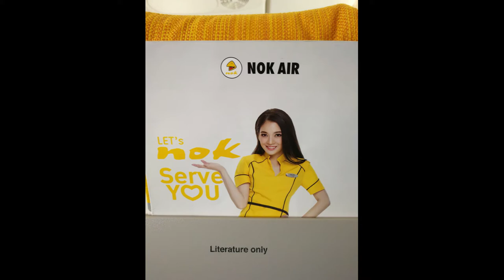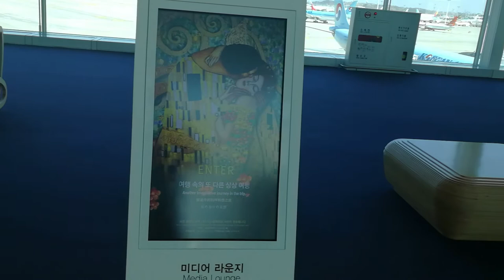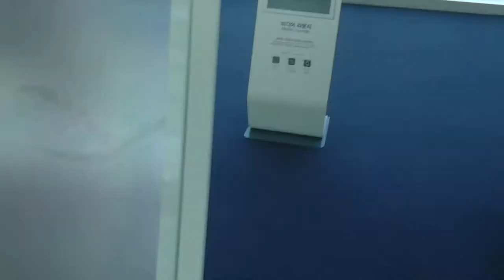4 Days from Chiang Rai Thailand to Winnipeg MB Canada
When Covid19 really hit the fan, I had to scramble to replace my April 28 2020 cancelled return flight and it the process had 2 more flights cancel which I still fighting to get my money back 5 months later. I ended up leaving Thailand on April 2 and arriving back in Winnipeg on April 6, 2020. Start to finish it was the longest one-way journey to or from Thailand out of the 4 times I've been, and the return flight cost me way more than I have ever spent on a round trip ticket. This video documents only a little bit of those 4 days.

You can expect travelling videos,